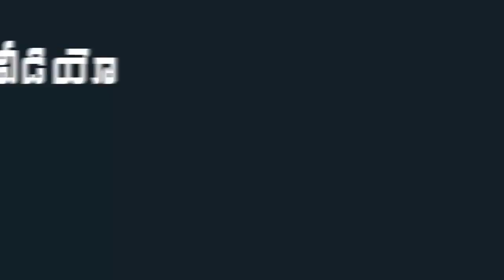Home Minister Vangalapudi Anitha Strong Warning | AP Home Minister | Indiontvnews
Home Minister Vangalapudi Anitha Strong Warning.